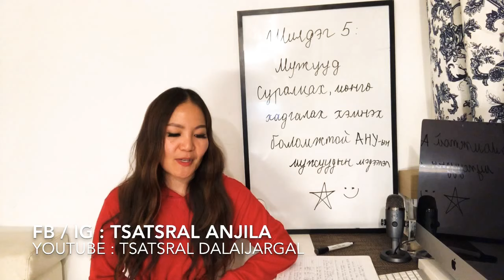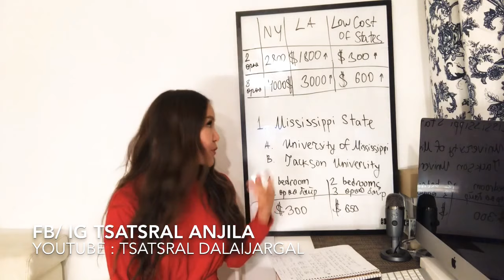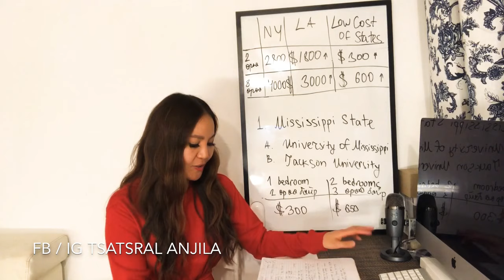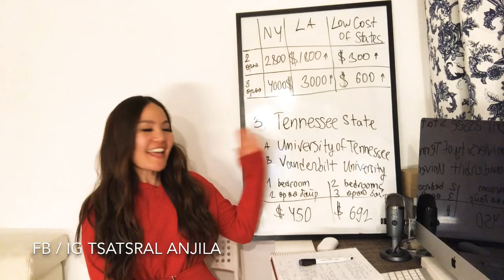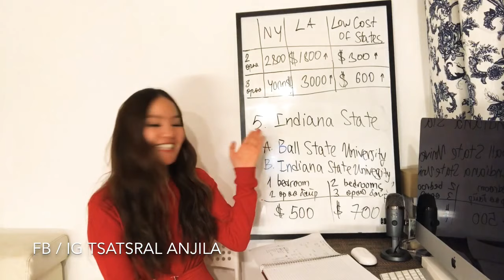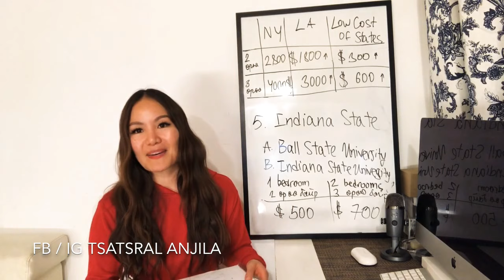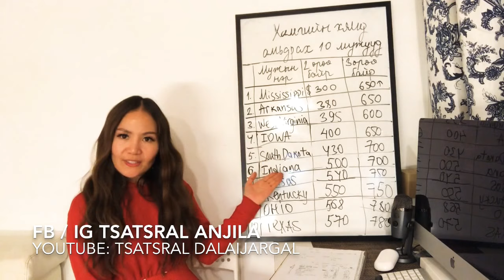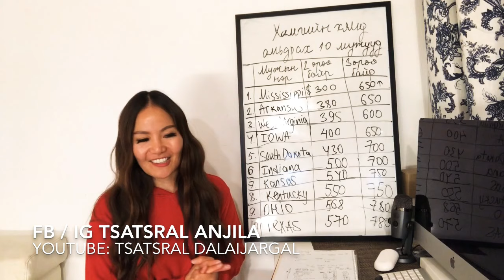USA хамгийн хямд суралцаж, хуримтлал үүсгэх боломжтой 5 муж. Амьдрахад хамгийн хямд өртөгтэй 10 муж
Америкт хамгийн хямд өртөгтэй суралцаж, мөн хуримтлал үүсгэн гэр бүлдээ мөнгө илгээх боломжтой  америкийн 5 өртөг бага таатай мужууд. Гэр бүлээрээ амьдрах хамгийн хямд өртэгтэй 10 мужуудын жагсаалт( 2019 )